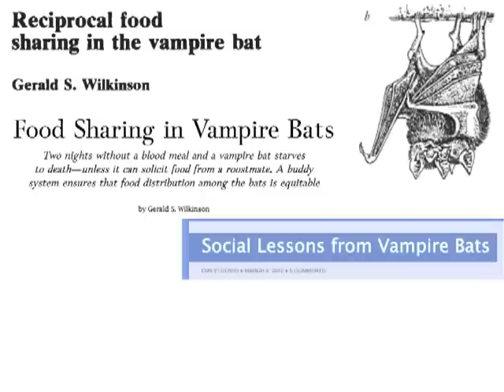Petridish.org video for vampire bat food sharing project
This is a short video for my petridish.org profile.